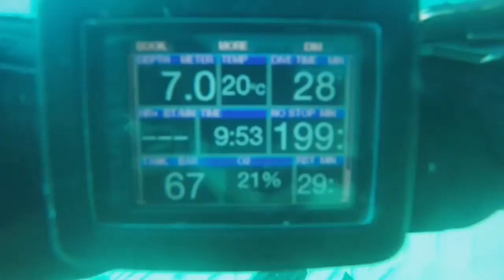Tweed River 23 August 2021